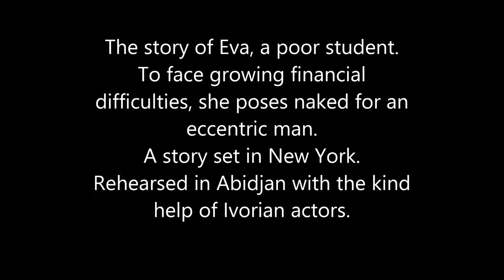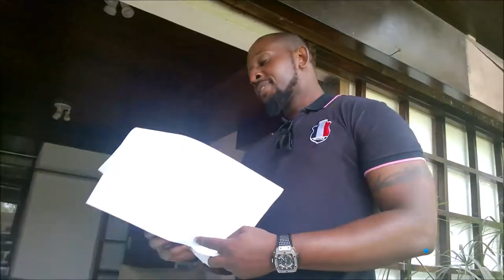Short Film Rehearsal